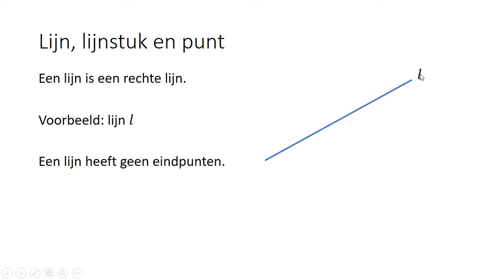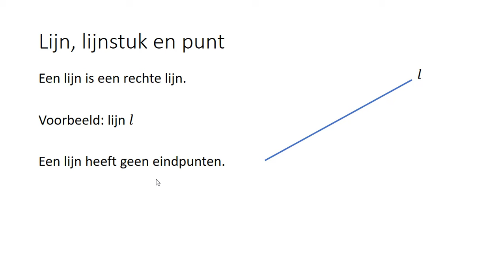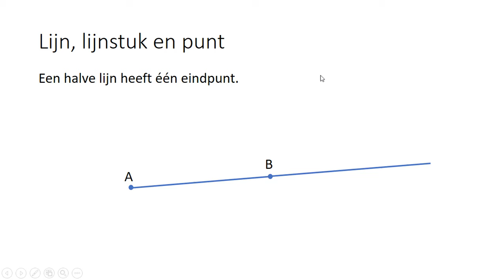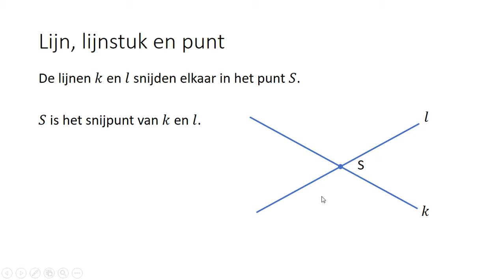Lijn, lijnstuk en punt (1 HAVO/VWO & 1 VWO)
In deze video bespreek ik de wiskundige betekenis van de begrippen lijn, lijnstuk en punt. Deze video hoort bij hoofdstuk 1 van deel 1 van de 12e editie van Getal & Ruimte voor 1 HAVO/VWO, bij hoofdstuk 1 van deel 1 van de 12e editie van Getal & Ruimte voor 1 VWO en bij hoofdstuk 5 van deel 1 van de 13e editie van Getal & Ruimte voor 1 HAVO/VWO.